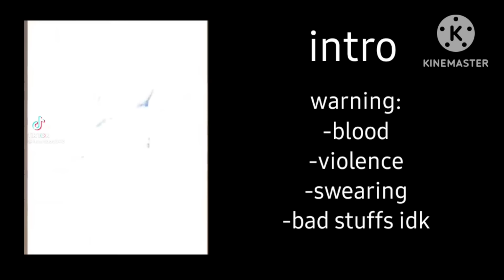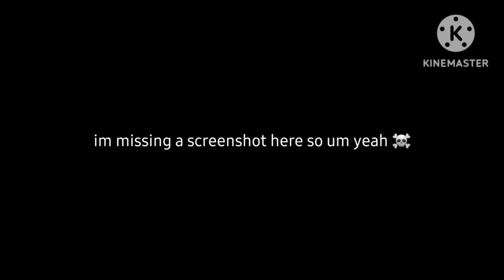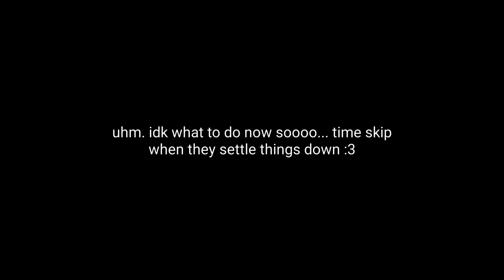[ FNAF ] The AFTON Kids Goes to SCHOOL || Fnaf Skit || Gacha Club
im sorry this took so long idk why.

@LuniLuni if he notices, im gonna get McDonalds for lunch